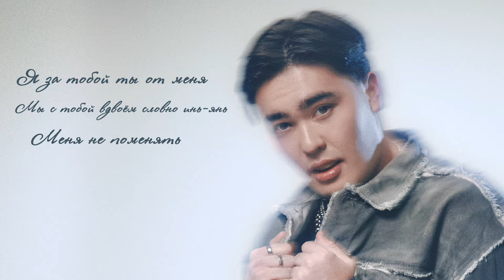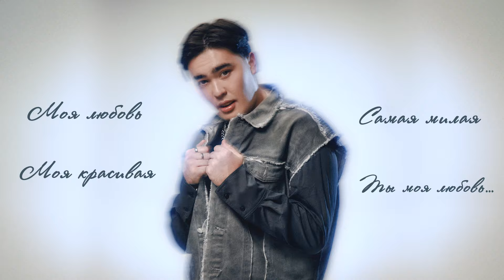Adil - Моя любовь | Lyric Video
Моя любовь | Lyrics:

Моя любовь
Самая милая
Моя красивая
Ты моя любовь…

Тайнами ты играла кино
Знай я люблю тебя давно
В сердце лишь пламя тлеет весь день
Я прибегу вижу твой след

Я за тобой и ты от меня
Мы с тобой вдвоём словно инь-янь
Меня не поменять
Тебя никто не поменяет

Моя любовь
Самая милая
Моя красивая
Ты моя любовь…

Моя любовь
Моя желанная
К сердцу родная
Ты моя любовь…

Мне нужна лишь ты
Нужна мне душа твоя
Я начинал все листы
Видишь нашел я тебя

Гармония всей любви
Создана лишь для тебя
Я бы вообще не курил
Не думая про тебя

Думаю думаю я думать не устал
Ведь ты моя любовь подняла до пьедестала
Настоящая любовь нет конца лишь есть начало
Если бы ты знала…

Моя любовь
Самая милая
Моя красивая
Ты моя любовь…

Моя любовь
Моя желанная
К сердцу родная
Ты моя любовь…